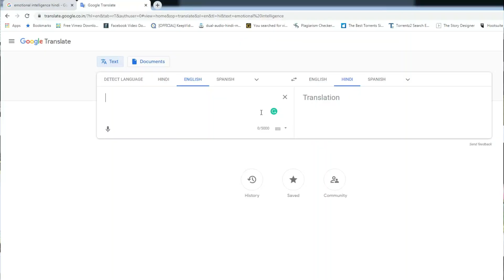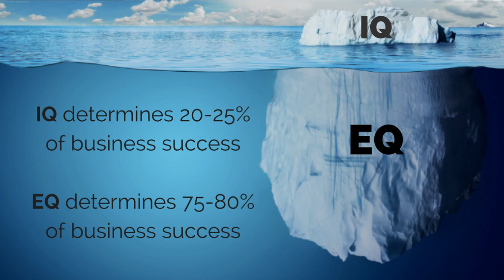What is Emotional Intelligence? Discover the Key to Personal and Professional Success!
Hi!

Does IQ define our destiny? Not at all. Researchers have shown that our success at work or in life depends on 80% EQ and only 20% IQ. EQ counts more than IQ for success.
              It is regrettable that our country has been reported as one of the world's highest suicide rates for youth aged 15 to 29. Every hour in India almost one student commits suicide. Recent researches proved that in India, children have only IQ and null EQ.
        Emotions are an integral part of our decision-making process. Emotional Intelligence relates to handling your own and others' emotions effectively.
         By recognizing that everyone has a personal story and by actively listening and showing empathy, we can connect and build relationships based on trust.

Learning skills online has become an essential part of personal and professional growth, especially in developing soft skills that contribute to career success. Soft skills training is crucial for improving emotional intelligence, a key component in achieving both personal and professional success. Emotional intelligence, often referred to as EQ, includes self-awareness, self-regulation, motivation, empathy, and social skills. These skills are vital for enhancing communication, resolving conflicts, and fostering better relationships. Motivational speakers like Rehman Khan provide valuable insights into emotional intelligence and personal development through inspiring motivational videos and speeches. For those seeking to understand what emotional intelligence is and how it can be applied to improve various aspects of life, resources such as Seeken and Lifegyan offer comprehensive content on emotional quotient and its impact on professional and personal growth. By mastering these skills and concepts, individuals can enhance their overall intelligence and become more effective leaders and communicators.

A.Raheman Khan presents "What is Emotional Intelligence? Discover the Key to Personal and Professional Success!"